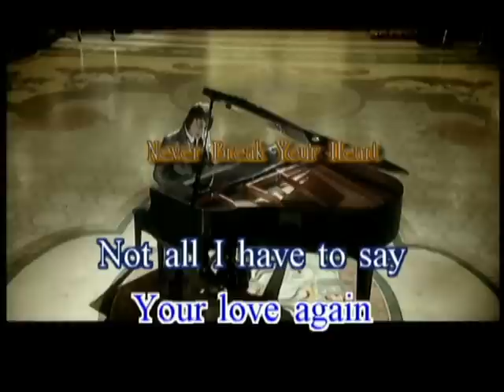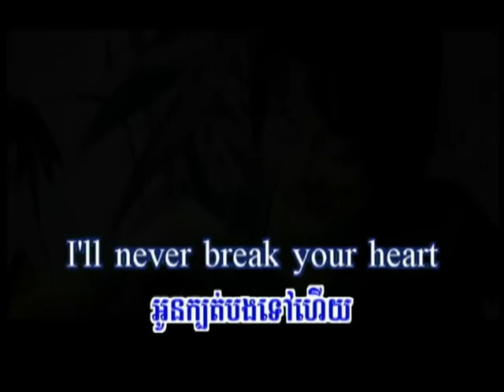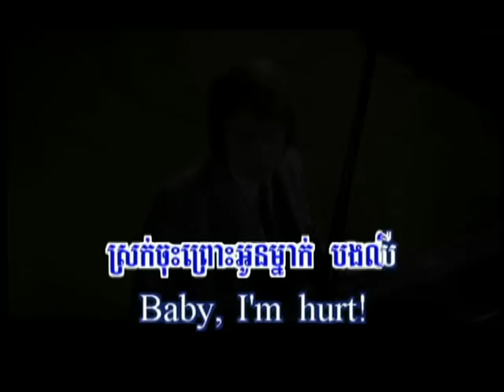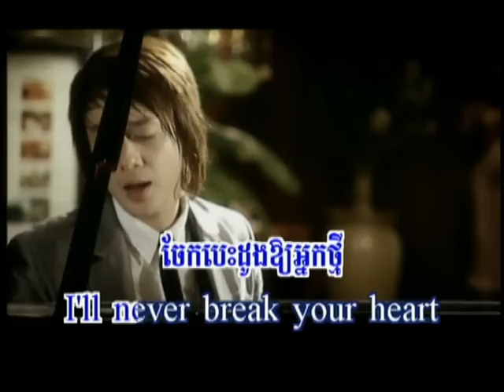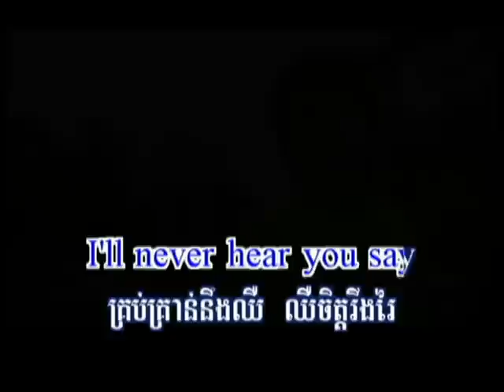RHM vol. 112_mv7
singer: Nop Bayarith
Preap Sovath's verion